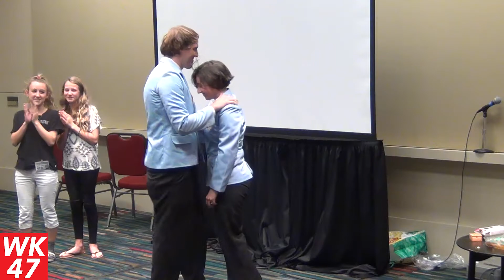Vincent King's Proposal to Carolyn Merkel at the "How to Be a Host" Panel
The part when Vincent King proposes to Carolyn Merkel at the end of the "How to Be a Host" panel at Nashicon 2015 in Columbia, SC. Congrats again to the two of them! The full panel will be up soon!